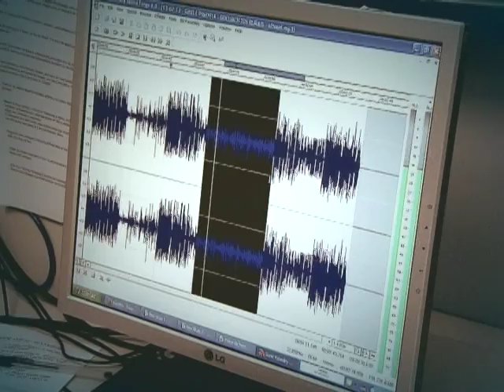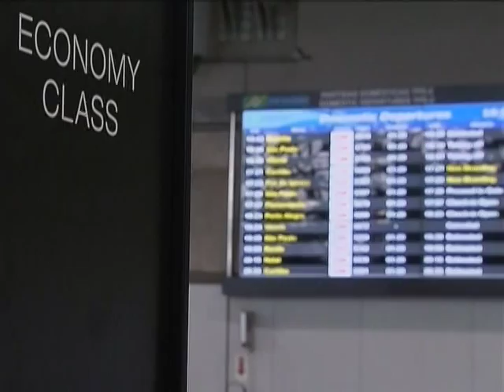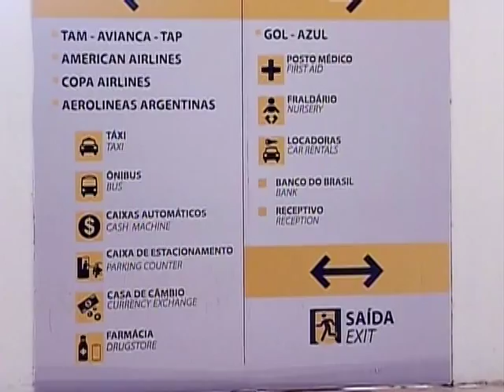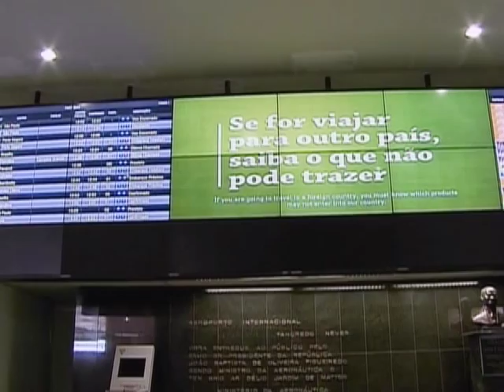Aeroportos de Confins e Galeão passam para a iniciativa privada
DA REDAÇÃO - 18.04.14: Foram assinados os contratos de concessão de mais dois aeroportos brasileiros: o de Confins, em Minas Gerais, e o do Galeão, no Rio de Janeiro. Enquanto estiverem sob os cuidados da administração privada, os terminais passarão por obras de curto e longo prazo, que vão desde a reforma de banheiros a troca de sinalizações e pontes de embarque e desembarque. Após o período de concessão, os aeroportos voltam para o governo federal.